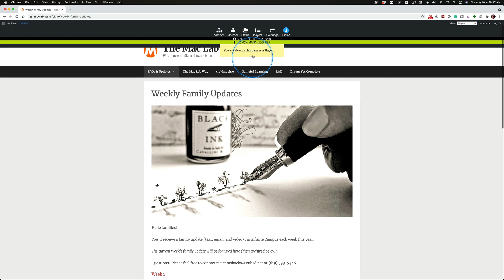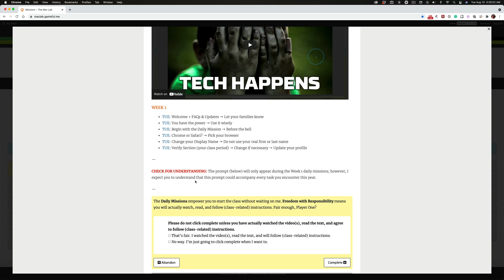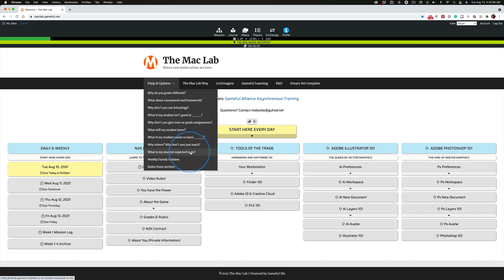Week 1 Family Update